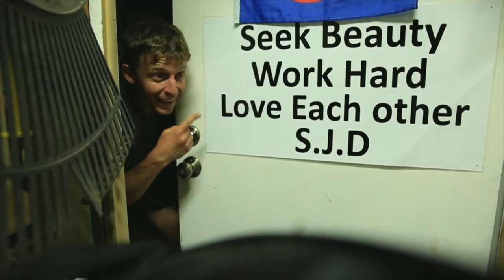FAVORITE WHISKEY (ON A TOUGH DAY)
📬 snail mail is cool too:

USA

NEVER have a family budget meeting on a beautiful Sunday. Shoot for a Monday morning if you can. Of course you always try to stay calm during family budget meetings. But sometimes anxiety does arise in the heart when times are tight on the financial front. That's what happened today. At least we have the secret weapon of being grateful for 3 things every single day no matter what. Be grateful, and you will get through anything. Grilling season is here, what is your favorite recipe for the grill? Also, what is your favorite whiskey, and why? Great question Dave! If I had to choose my favorite whiskey, it would be Ardbeg, final answer.

❓QUESTION OF THE DAY❓WHAT'S YOUR FAVORITE RECIPE FOR THE GRILL?

GEAR
1. Canon 7D Mark I & Canon 5D Mark III
2. Rode Video Pro Mic
3. SYRP Genie (time-lapse) & Magic Carpet Slider
4. DJI PHANTOM 4 (was stolen)

Cya tomorrow.